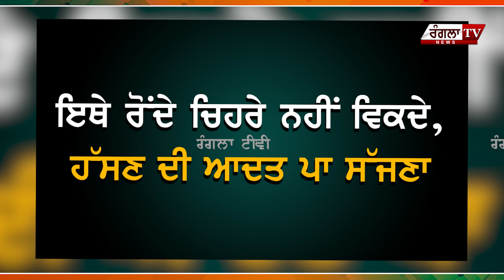office 'ਚ ਹੱਸੋਂ ਨਹੀਂ ਤਾਂ ਲੱਗੇਗਾ fine, employee ਨੂੰ ਜਾਰੀ ਕੀਤੇ ਗਏ ਆਦੇਸ਼ ! | rangla tv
office employees | smiling face office employee | employees | office time | in the office | fine | fine on employees